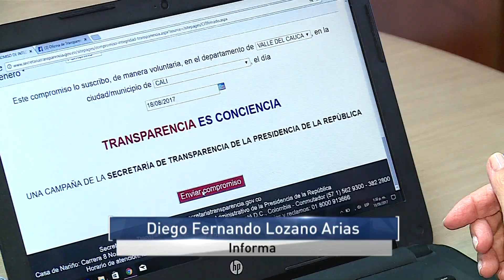Funcionarios de la Gobernación firmaron declaratoria de transparencia en el día contra la corrupción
Emitido el 19 de Agosto de 2017 a la 1:30 p.m.  por el Canal regional Telepacífico.